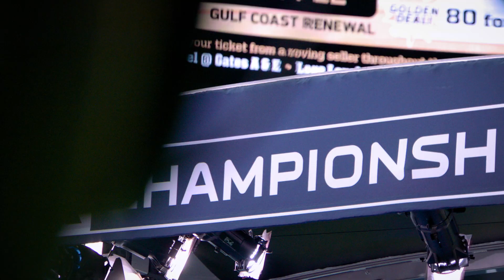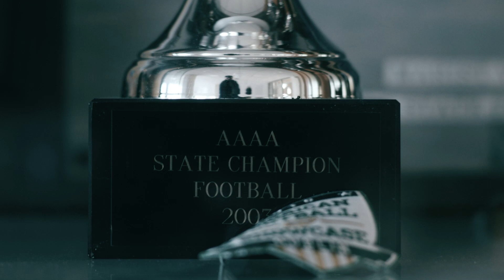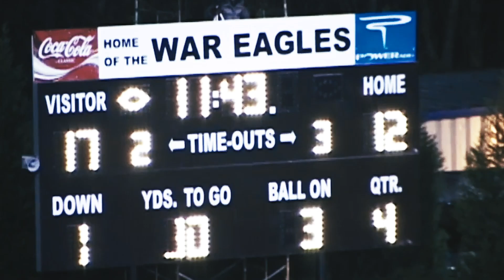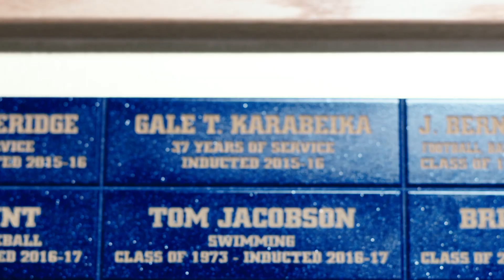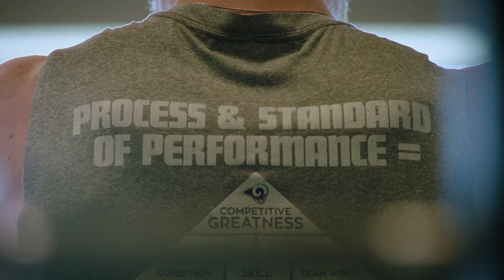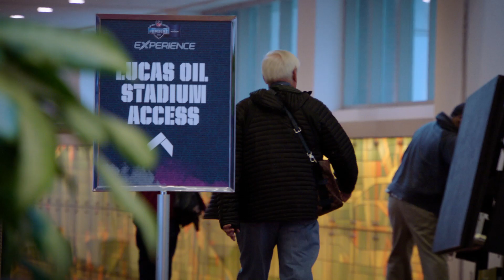Super Bowl LIII & the Early Life of Sean McVay (S2, E1) | Rams Behind the Grind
0:00 - Before heading to Atlanta to face the the New England Patriots in Super Bowl LIII, the Rams host a fan rally at SoFi Stadium
4:10 - On the Opening Night of the Super Bowl week, Greg Zuerlein tells describes what went through his mind when he kicked a 53-yard field goal in overtime to defeat the New Orleans Saints in the NFC Championship Game
7:03 - The story of Sean McVay, who went to high school in Atlanta
9:08 - Super Bowl LIII is underway
18:11 - The 2018 season is over, but the 2019 season is just around the corner. The start of that journey is the combine. GM Les Snead and Sean McVay head to Indianapolis.
22:55 - WR Cooper Kupp is working hard to get back to form after tearing his ACL in 2018
28:50 - DC Wade Phillips, who coached with his father, talks about what it means to get to coach with his son Wes, who was recently hired by the Rams

**Originally posted to therams.com in 2019**